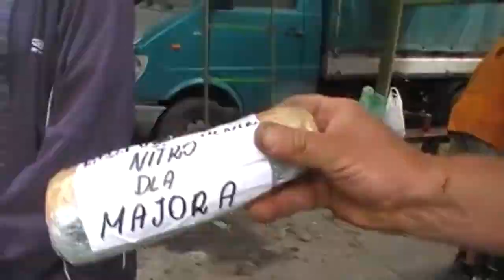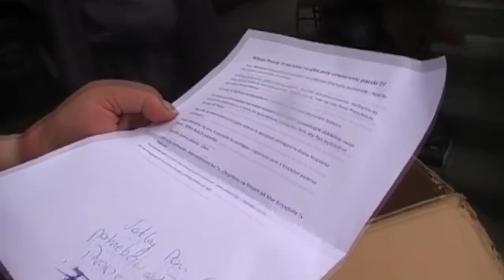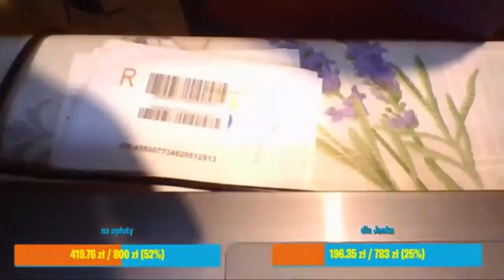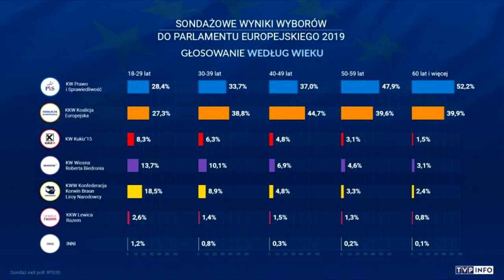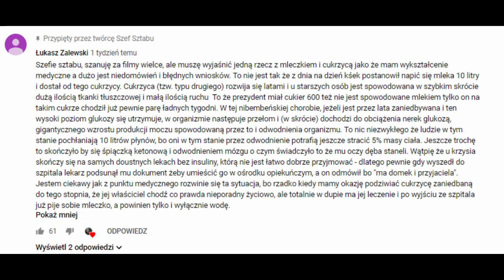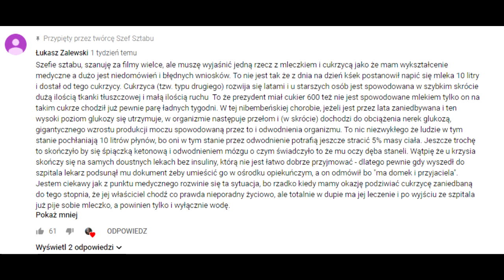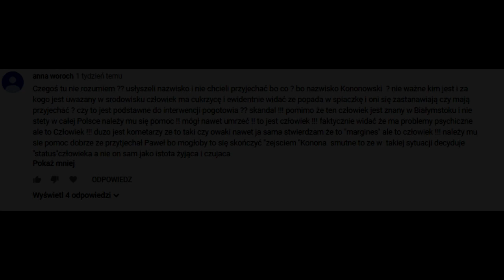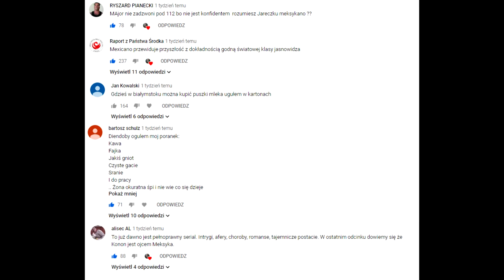8 dni wiecznej zgody - U17 Poranny gniot dla widzów